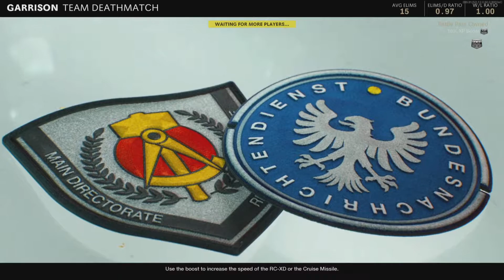Film - PS5 EATING EATING!!!!!!!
RAGEZONE3 IS MY TWITCH Monday through Friday 12pm To 5pm